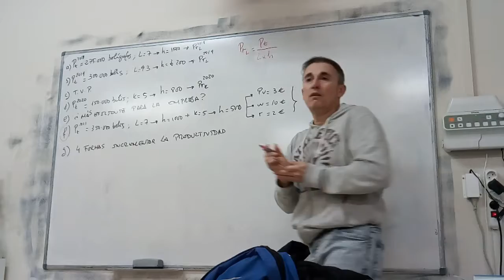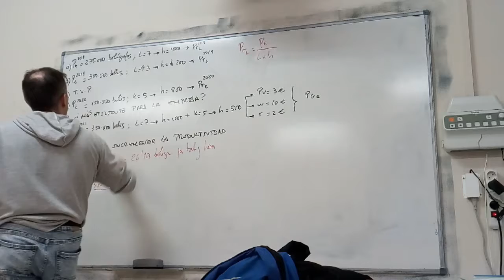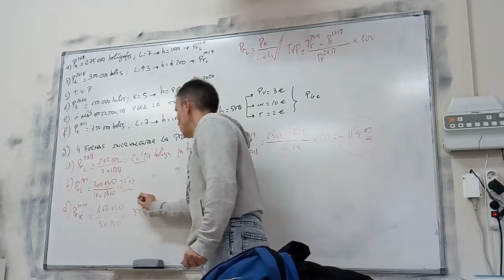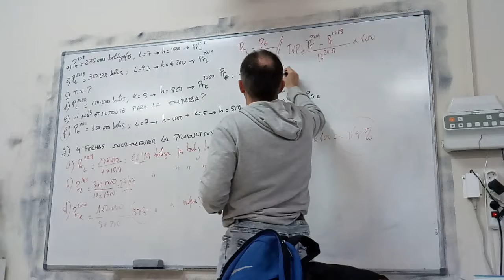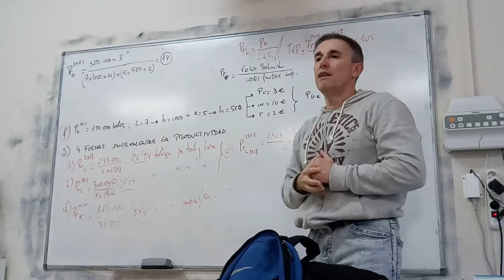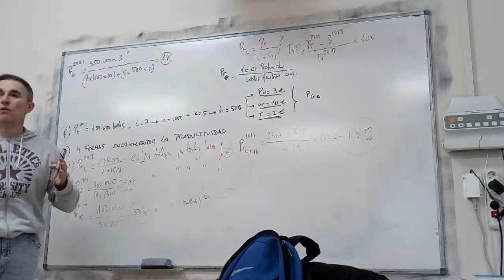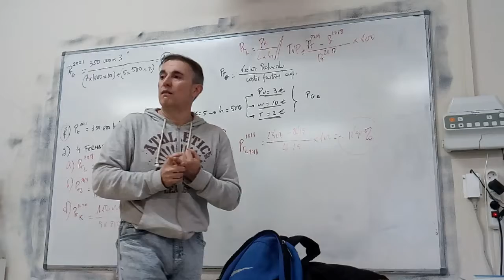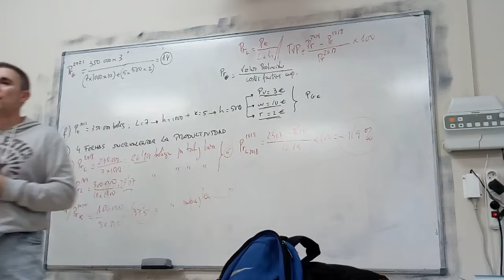Ejercicio de productividad de factores, productividad global y tasas de variación de la productivida